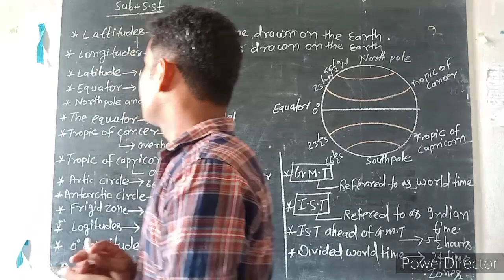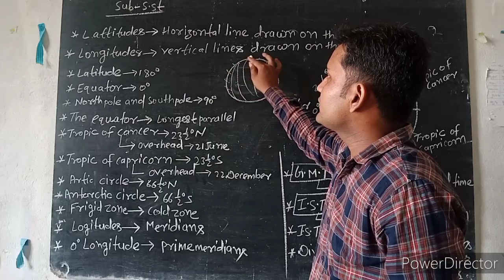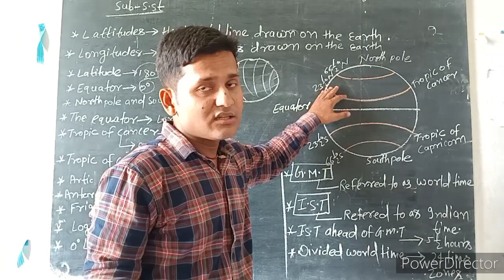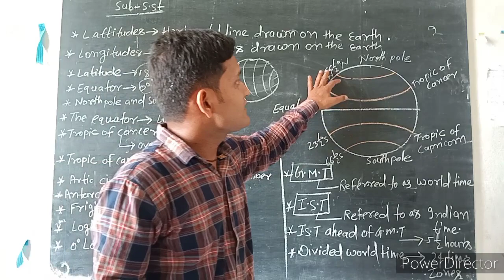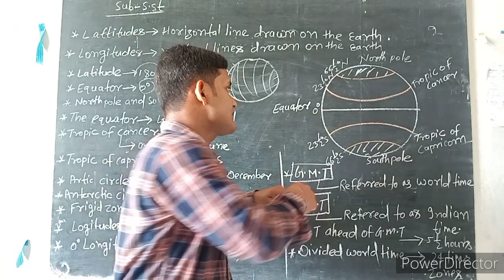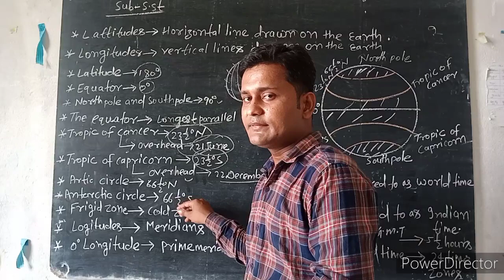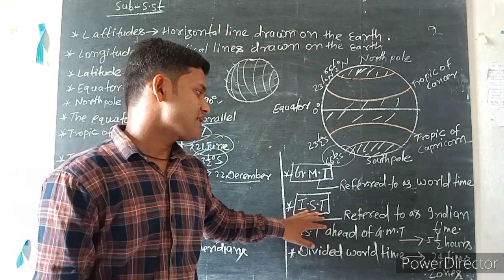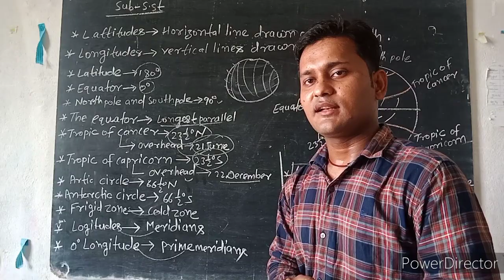Class 6// sub sst //Ch 16// latitude and longitude